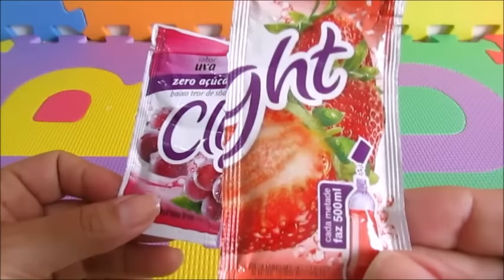Como fazer PAPINHA DOCE E SEM CORANTE para Baby Alive. Novelinha da Baby Alive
Neste episódio Baby Alive Amandinha e Mel vão comer uma papinha doce deliciosa. Vem assistir.